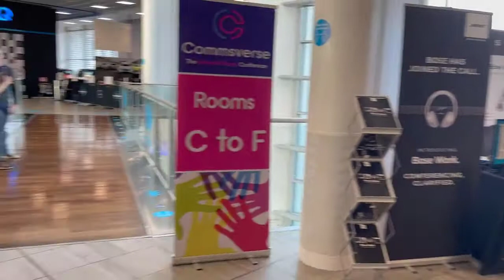An Interview with Dennie Declercq by Tom Morgan